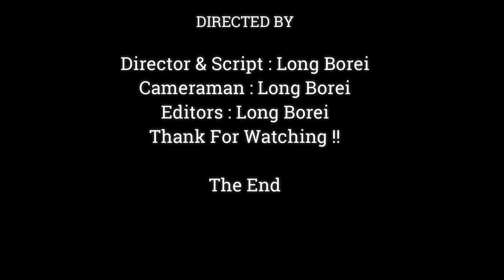Best Greeting.!! Old Mama Butter Give A New Birth For Newborn Baby With Good Healthy & Safety,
Dear all Value Visitor, This Videos We Want To Show You About ,Best Greeting.!! Old Mama Butter Give A New Birth For Newborn Baby With Good Healthy & Safety